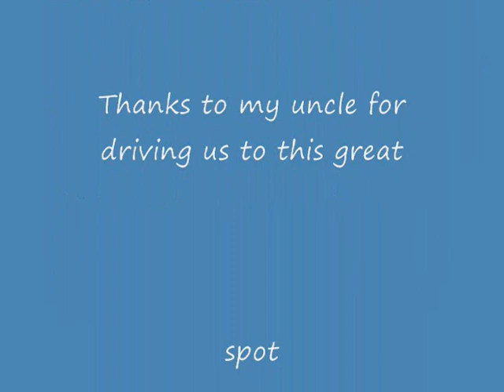CP Goes Into Emergency in Windsor ON. Caught on Tape!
Me, my uncle and my aunt all went railfanning last weekend while they were in town.  We went to a few spots in Windsor, this spot is the Collage Ave. road bridge(condemed, cant go on it, it will be fixed soon.  In one spot you can look all the way through to the tracks lol)that spans over CP's Windsor Sub and the train tunnel.  While we were there a CP ES44AC and a CEFX AC4400CW were hauling ass through the tunnel when the airhose on an autorack broke right infront of us. It made an ear rataling sound and the brakes were screming as he went into emergency.  Notice how long it took him to stop only going about 50 KM/H(about 30 M/H)  20 min later he went off again.  I know I put CEFX AC4400 in the video.